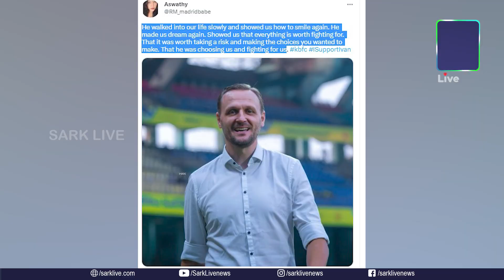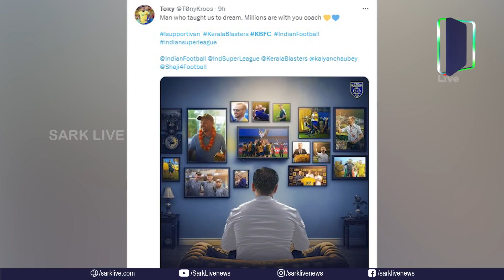ആശാനോടുള്ള സ്‌നേഹം അത്രയുമുണ്ട് | Ivan Vukomanovic| Kerala Blasters | Sark Live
വീണ്ടും ചിരിക്കാനും,സ്വപ്നം കാണാനും പഠിപ്പിച്ചയാള്‍
ആശാനോടുള്ള സ്‌നേഹം അത്രയുമുണ്ട്..

Follow us on:

kerala blasters
hyderabad vs kerala blasters
kerala blasters standings
kerala blasters forfeit
kerala blasters twitter
alvaro vazquez kerala blasters
kerala blasters booking
kerala blasters best player 2022
belfort kerala blasters
dls 2019 kerala blasters kit 2021
david james kerala blasters
dls kerala blasters kit 2016